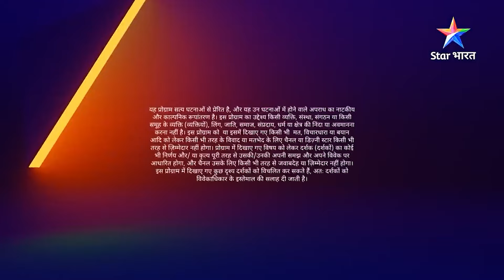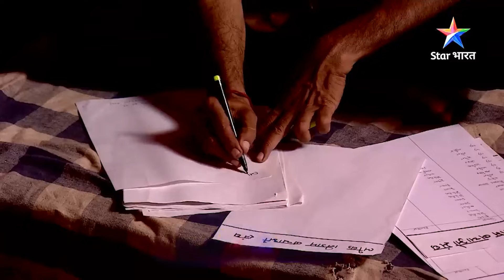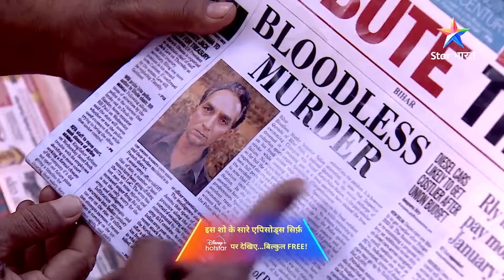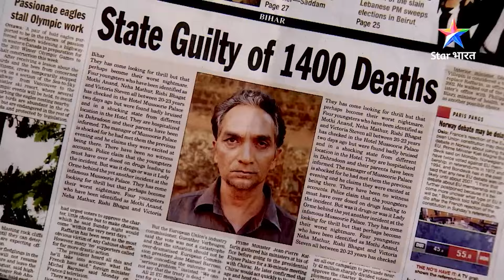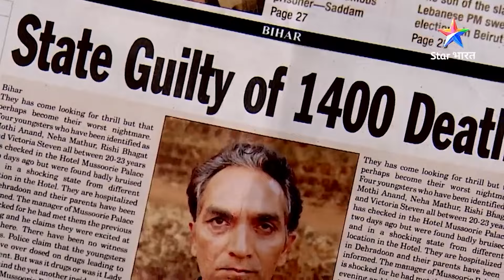Khushi | Savdhaan India - India Fights Back | FULL EPISODE | नई कहानी | सावधान इंडिया